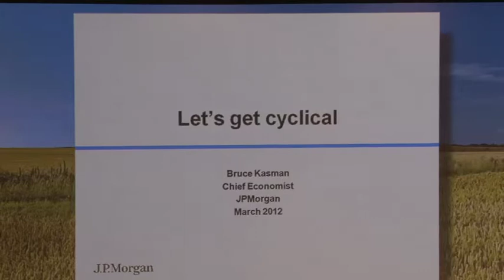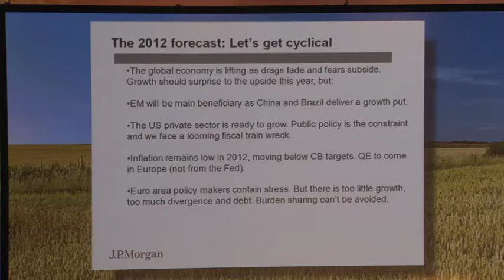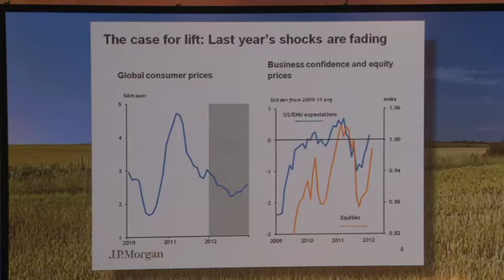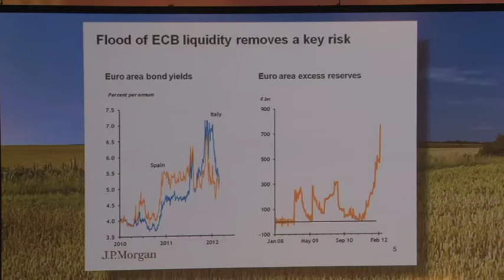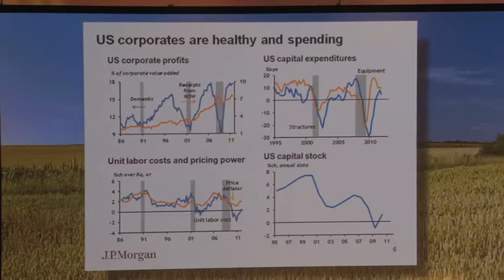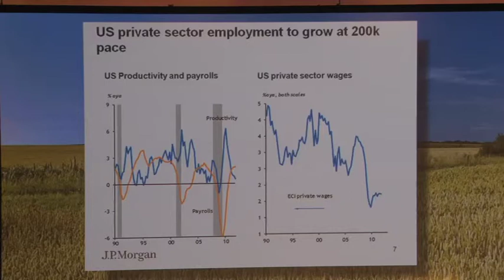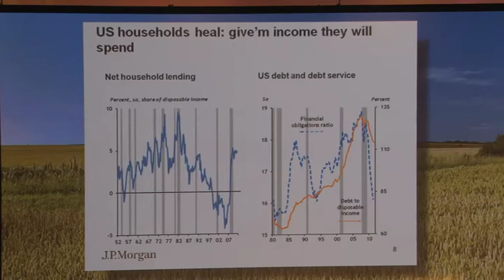Bruce Kasman (pt 1) Prospects for the world economy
Bruce Kasman (JP Morgan Chase) examines the Prospects for the world economy at Outlook 2012.